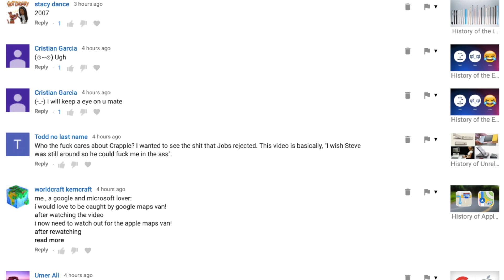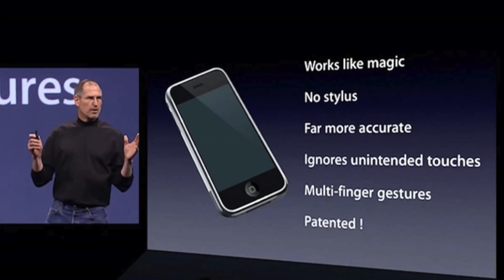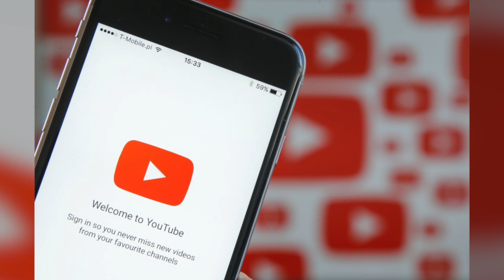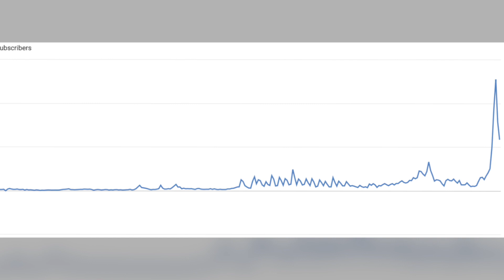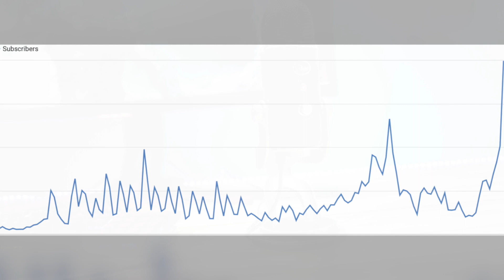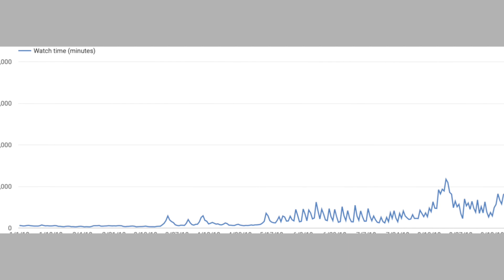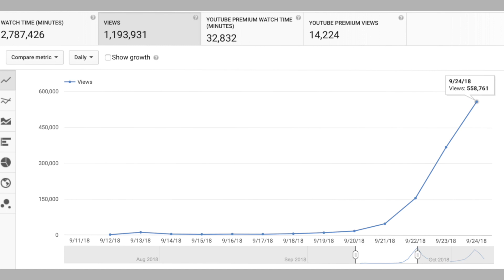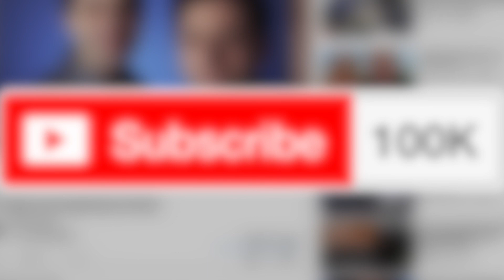How This Channel Grew to 100,000 Subs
I get emails and comments on a regular basis from viewers asking for help with their channel or to promote their videos. And to be honest, I’m not a search engine optimization specialist or an expert on the YouTube algorithm, so I don’t have much useful advice to give, especially since what works for my channel may not work for someone else’s. But if you are trying to build a channel of your own, I thought it might be helpful to share the story behind this channel, Apple Explained, so you can get a peek behind the curtain of what it’s like to grow a YouTube channel from the creators perspective.